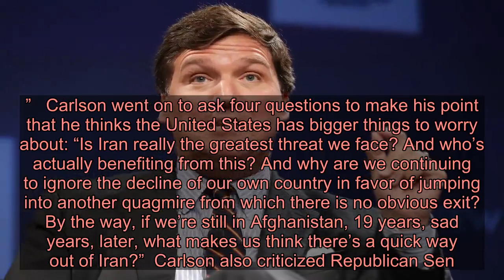Watch Tucker Carlson Criticize Soleimani Killing: “Who’s Actually Benefiting From This?”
Tucker Carlson stood apart from most of his Fox News counterparts by openly criticizing the decision to assassinate top Iranian general Maj. Gen. Qassim Soleimani. In a segment on his show Friday night, Carlson largely avoided directly criticizing President Donald Trump, but he did condemn “chest beaters” who want the United States to get involved in more foreign wars. Carlson openly criticized Secretary of State Mike Pompeo’s assertion that the strike that killed Soleimani was called due to “threats in the region.”  “Threats in the region? If you don’t live in Washington, here’s the translation: That would be in hostile Middle Eastern countries,” Carlson said. “Places where American troops would never be in the first place, were it not for the insistent demands of nongeniuses like Max Boot and John Bolton.”   Carlson went on to ask four questions to make his point that he thinks the United States has bigger things to worry about: “Is Iran really the greatest threat we face? And who’s actually benefiting from this? And why are we continuing to ignore the decline of our own country in favor of jumping into another quagmire from which there is no obvious exit? By the way, if we’re still in Afghanistan, 19 years, sad years, later, what makes us think there’s a quick way out of Iran?”  Carlson also criticized Republican Sen. Ben Sasse, who had characterized the assassination of Soleimani as “very simple” because “he was an evil bastard who murdered Americans.” Even if that is true, Carlson said, it doesn’t explain why the United States isn’t launching similar attacks against Mexico and China who are also linked to the deaths of Americans. “Soleimani was certainly a bad guy. But does that make killing him quote ‘Very simple?’ It does not,” Carlson said. “Nothing about life and certainly nothing about killing is ever ‘very simple’ and any politician that tells you otherwise is dumb or is lying.”   Trump, Carlson said, ran for president “on a promise of fewer foreign adventures” and he vowed “to focus on our problems here at home.” Since then, Washington and some of the president’s advisers “have been committed to ignoring the results of that election and its implications. Washington has wanted war with Iran for decades …. They may have finally gotten it.”  Carlson’s skepticism “stood out on a network of outspoken supporters of the president and Thursday’s airstrike,” points out CNN. Right after Carlson’s show, for example, Sean Hannity began his own show by saying that “the world is safer as one of the most ruthless, evil war criminals on Earth has been brought to justice.”